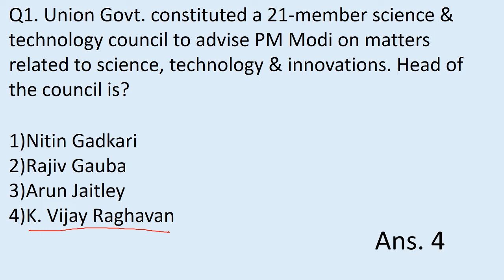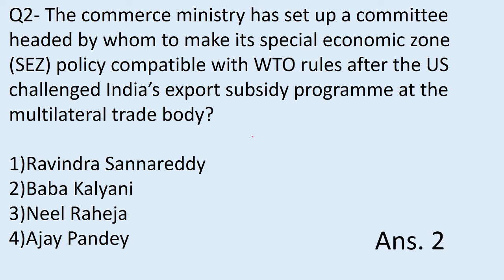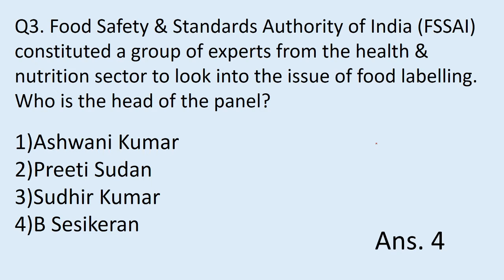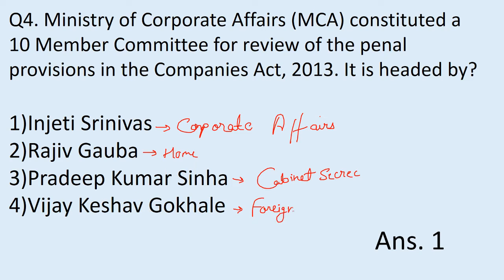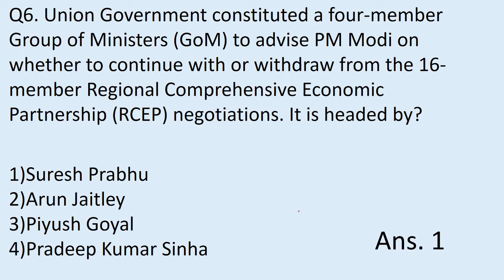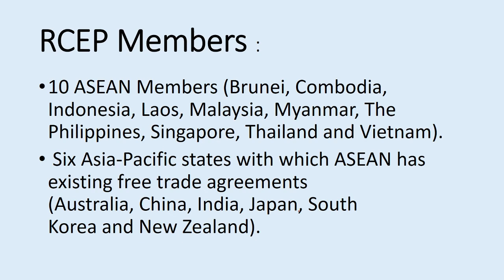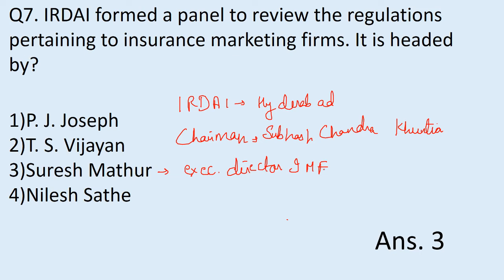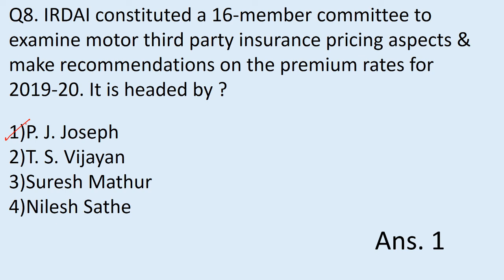Important Committees | Part-2 | IBPS RRB PO, Clerk mains | NIACL mains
Hey Everyone,
This is the 2nd part of important committees formed from June to Sept 2018. Watch both the parts before appearing for RRB PO, Clerk mains and NIACL mains.